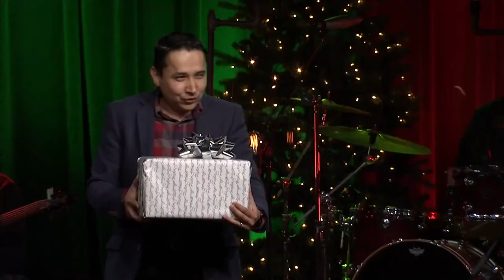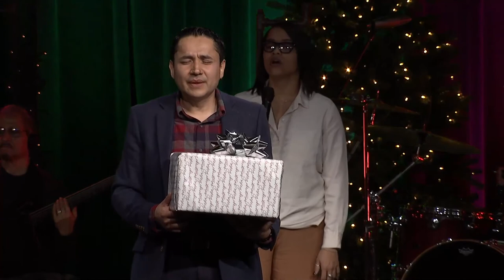Esperando Su presencia // Dr. Rolando Aguirre